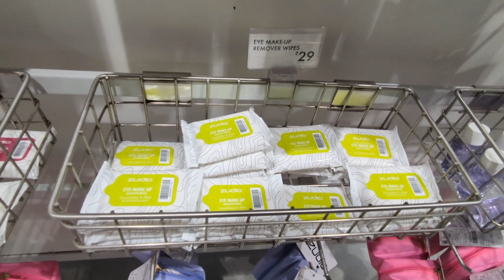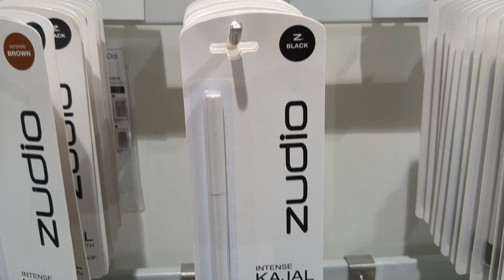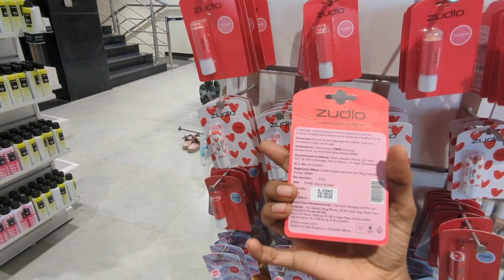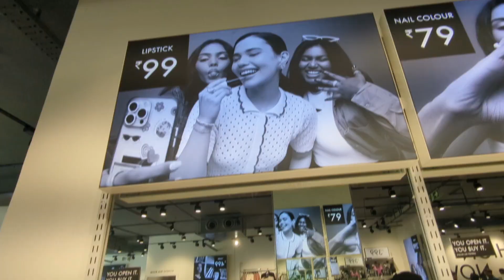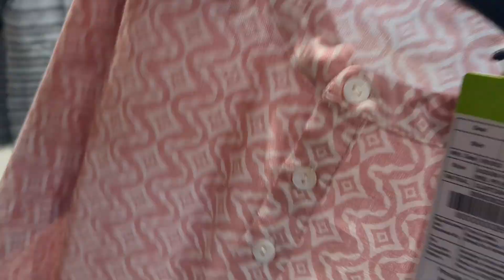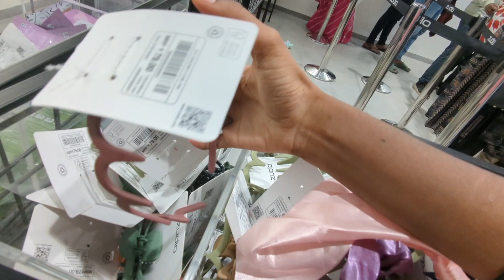Zudio shopping🛍️ vlog tamil